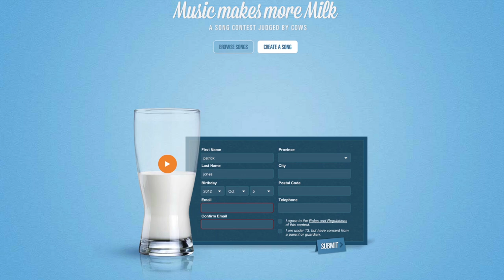Contest Looks for Best Cow Milking Song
A contest put on by the British Columbia Dairy Association could get you a trip for four to the Grammy Awards in Los Angeles. What you must do is go to their website and create an original song that you submit. The best song, the one that makes cows lactate the most will be the winner. Good luck beating Patrick Jones' attempt.